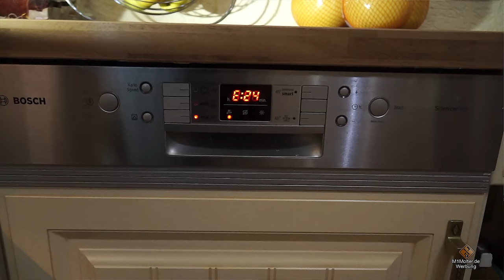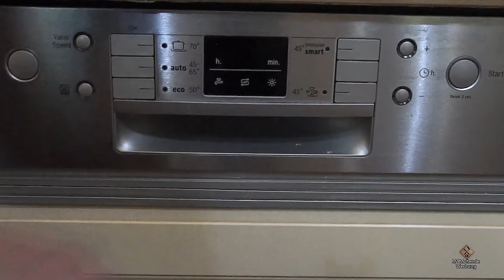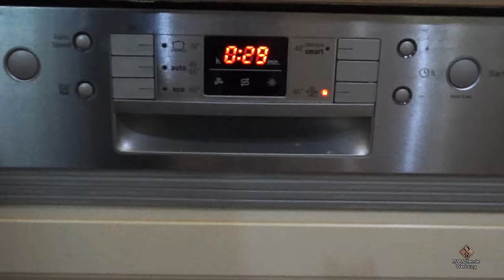Geschirrspüler Fehler E24 / Reparaturanleitungen Bosch und Siemens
Fehlermeldung E24 beim Geschirrspüler - was tun?

⇨  Pumpendeckel für Ablaufpumpe 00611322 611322 Bosch
¹- auf Amazon

⇨ mein Elektriker Werkzeug:
¹- auf Amazon

⇨ Mein YouTube Video Equipment:
¹- auf Amazon

●¹) Mit ¹ gekennzeichnete Links in meiner Videobeschreibung sind Afilliate-Links .
Das Anklicken der Links verschiedener Händler auf dieser Seite und der Abschluss eines Kaufs kann dazu führen, dass diese Seite eine Provision verdient.